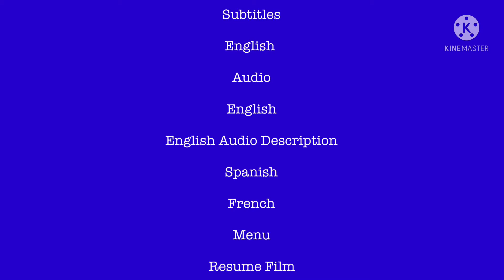Opening to Keziah Young & Friends Save The Day Custom DVD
All aboard for rescue missions with Keziah and his friends!

Episodes

Season 6 Episode 1 Keziah Young & Friends To The Rescue
Season 11 Episode 4 Keziah Young & Friends Save Nikeya
Season 12 Episode 6 Keziah Young & Friends Save Tiunna and Zamya
Season 14 Episode 1 Keziah Young & Friends Save Kaely
Season 16 Episode 3 Keziah Young & Friends Save Kaely and Nylen’s Wedding
Season 17 Episode 7 Keziah Young & Friends Save Nylen